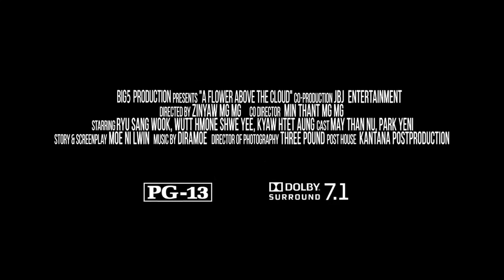တိမ္ေတြေပၚကပန္း Official Trailer